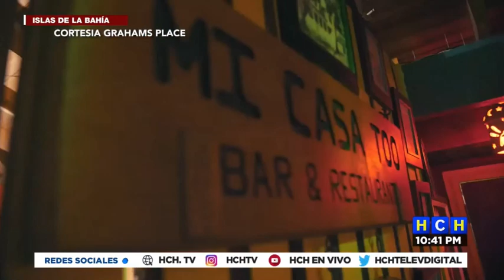Islas de la Bahía se convierte en destino por excelencia para veraneantes este 2023